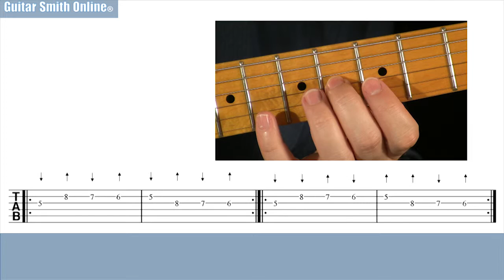Lesson 10: Picking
You can sign up and download the 10-Week Beginner Guitar Manual eBook that includes all of the study materials you’ll need here:

Want to know more about what Guitar Smith Online® offers? Check us out here:

Not a beginner, yet feel that your playing may be missing something? Check out the art of music theory course: